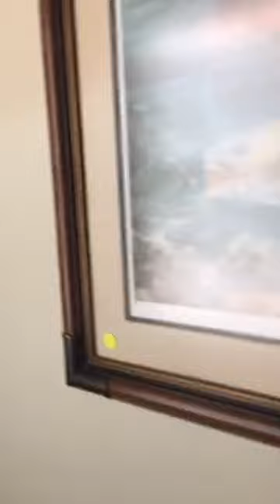Estate Sale Friday 5/19 & Saturday 5/20 8am-2pm, 1203 Marengo St (NOLA 70115)